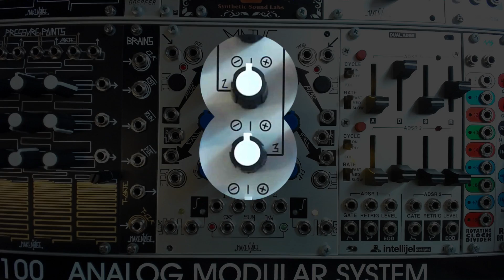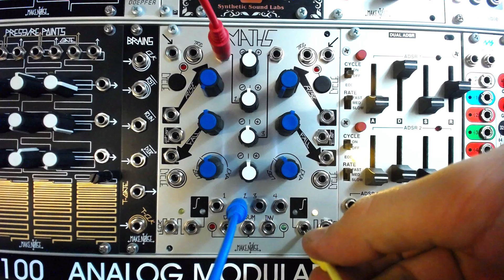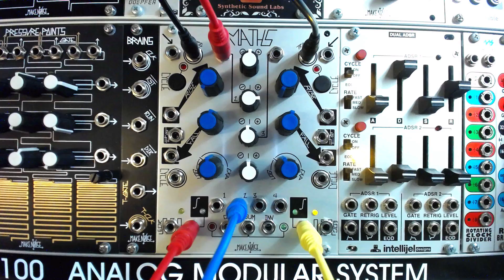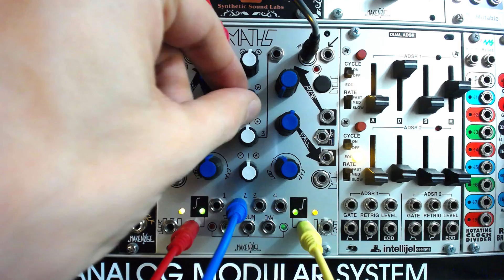Squashing Eurorack Sequences With Maths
In another exploration of Maths, we look at using the Channels 2 and 3 to limit, expand or invert voltages, yielding interesting patterns, retrograde sequences and modulation oscillator sources.

Voltage Control Lab is the first school dedicated to Modular Synthesis, offering online courses and private instruction in Hardware and Software Synthesis and Sound Design. We are currently enrolling Modular 101: Intro to Eurorack for newer modular adventurers, as well as more advanced courses like Sound Design 101 and The Many Faces of Maths for more experienced sound spelunkers. Join us!